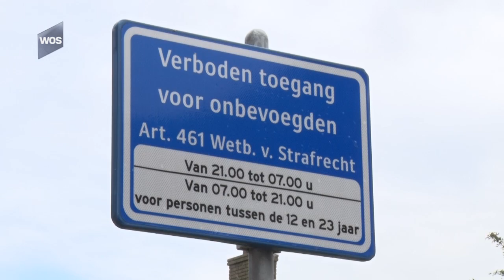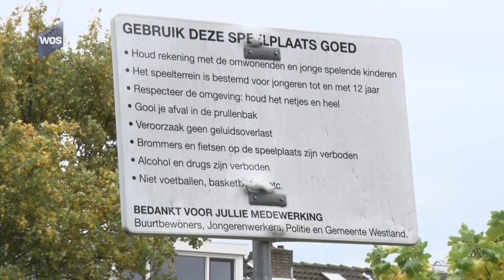Onrust door inval Honselersdijk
De politie is dinsdagochtend vroeg met geweld een woning in de Nachtegaalstraat in Honselersdijk binnengedrongen. Dit gebeurde volgens een woordvoerder in het kader van een lopend onderzoek. Er zijn geen aanhoudingen verricht.